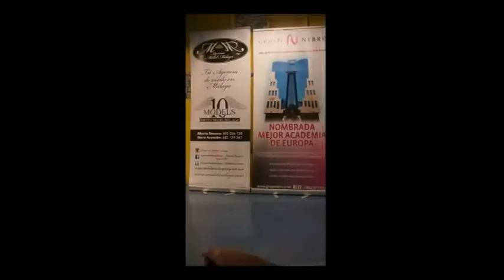YTBillionare: Mi video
This video is a part of the YouTube Billionaire project by Aron Chupa. to turn your YouTube views to Rick Ross style stacks.